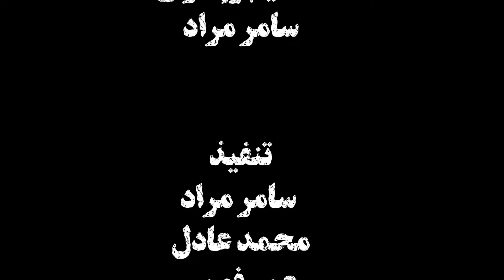قتال رائع وقوي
تصميم قتالي رائع ومميز